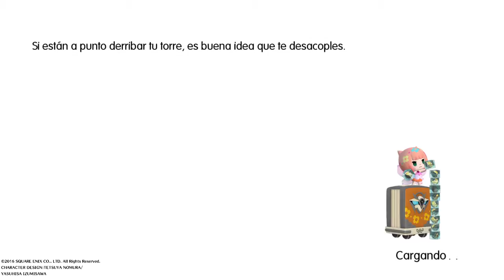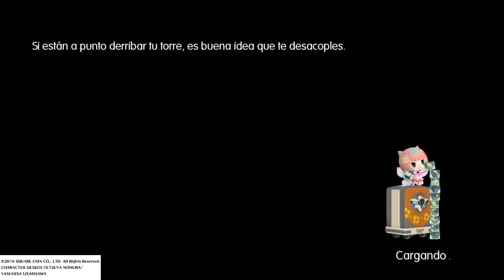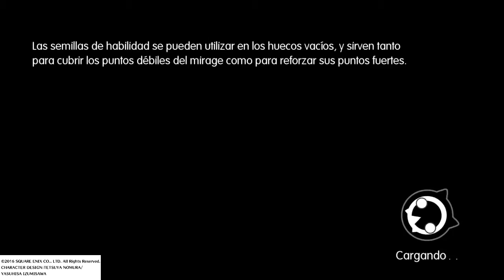Castillo Exnueve Mazmorra / Dungeon 1/3 WORLD OF FINAL FANTASY